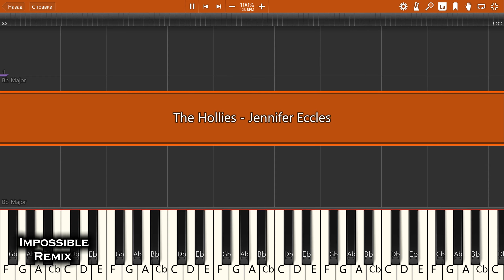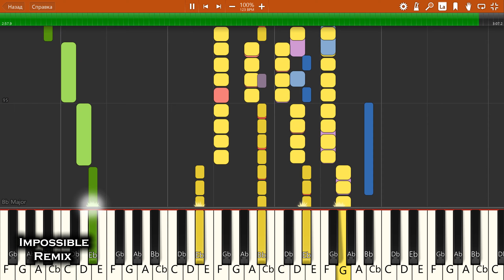IMPOSSIBLE REMIX - The Hollies - Jennifer Eccles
The Hollies - Jennifer Eccles - IMPOSSIBLE PIANO REMIX